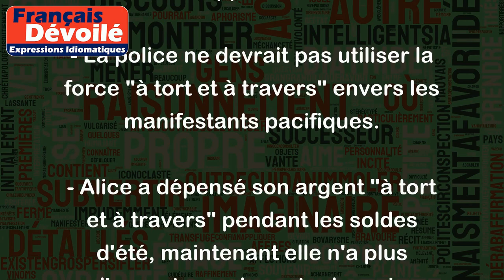À tort et à travers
"À tort et à travers" est une expression française qui signifie faire quelque chose sans raison valable et sans réflexion, et de manière inconsidérée.
Voici quelques exemples pour illustrer cette expression :
- Nicolas a pris une décision "à tort et à travers" en décidant de démissionner de son emploi sans avoir une autre opportunité en vue.
- La police ne devrait pas utiliser la force "à tort et à travers" envers les manifestants pacifiques.
- Alice a dépensé son argent "à tort et à travers" pendant les soldes d'été, maintenant elle n'a plus d'argent pour le reste du mois.
- Les critiques de cinéma ne doivent pas émettre de jugements "à tort et à travers", ils doivent prendre le temps d'apprécier et d'analyser un film avant de le critiquer.